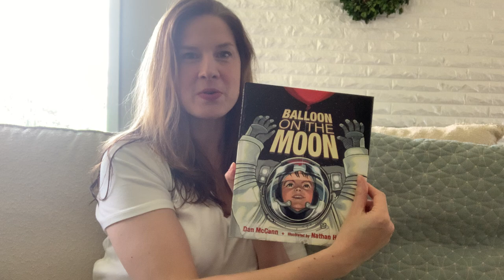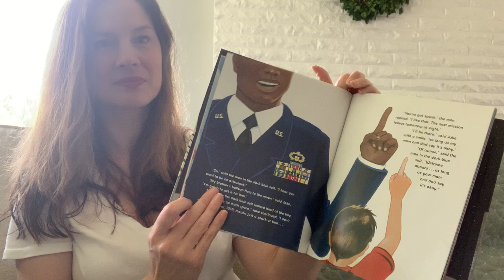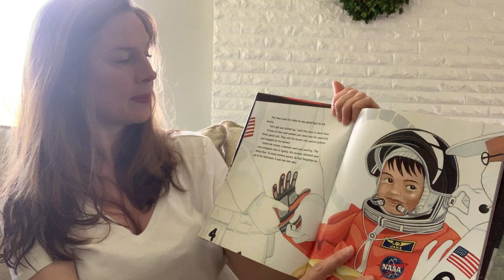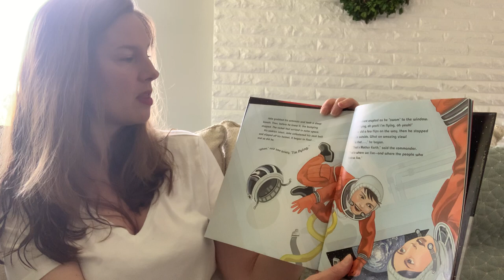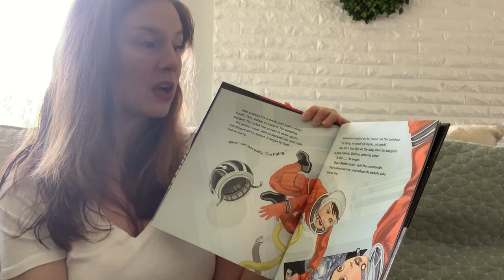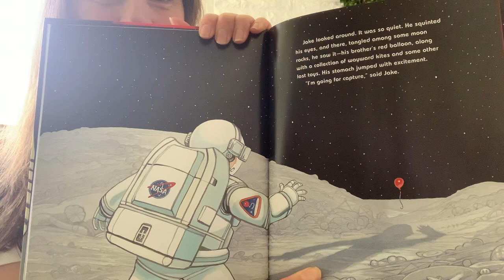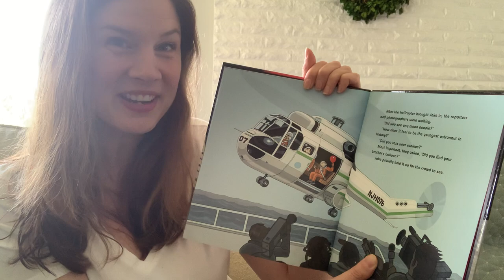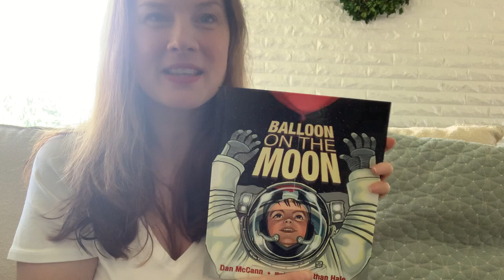Balloon on the Moon